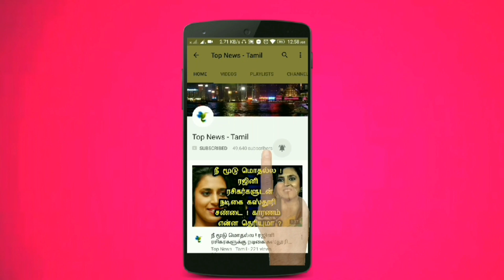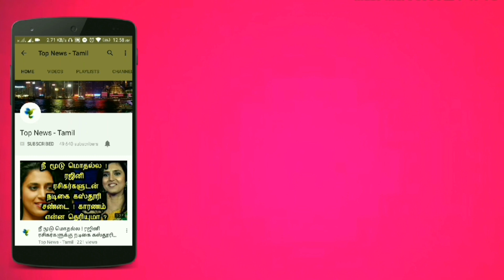Kuralarasan Wedding Reception Exclusive Candid Video | Kuralarasan Marriage | STR | T. Rajendran